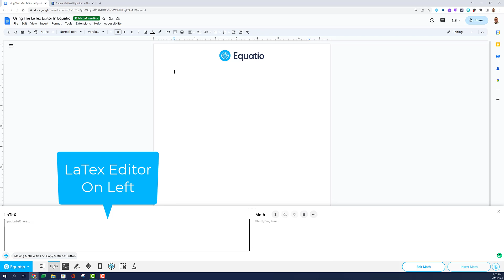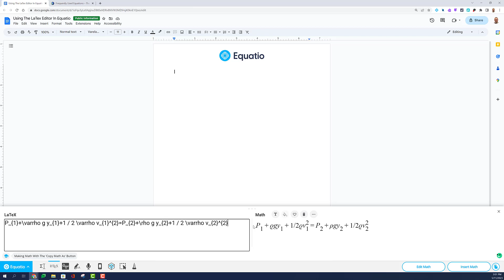Using The LaTeX Editor In Equatio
The LaTeX Editor is reserved for your more advanced users. At Texthelp, we have taken the fear out of making math online by doing the heavy lifting for you. When you open the LaTeX editor, it will appear on your left and your Equation Editor appears on the right. You may access Equatio prediction and input formulas on the right, and notice we will make the LaTeX in real time on the left for you. As an advanced LaTeX user, feel free to use the markup language if its comfortable and familiar for you by inserting it directly on the left hand side.  One of the most common ways of utilizing the LaTeX editor is using the LaTeX field for pasting in math copied from a website. Notice on the website where I have captured a selection of math with my Screenshot Reader.  Once audio playback has stopped, I can then follow the steps to copy the LaTeX from the math that was captured.  Return to a document or any other collaborative platform where Equatio is open and paste the LaTeX in the box provided.  This will generate the digital math representation on the right, and once inserted it will also make that math accessible by generating the Alt Text from that captured selection.